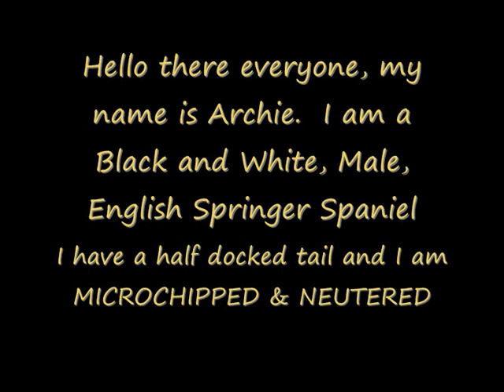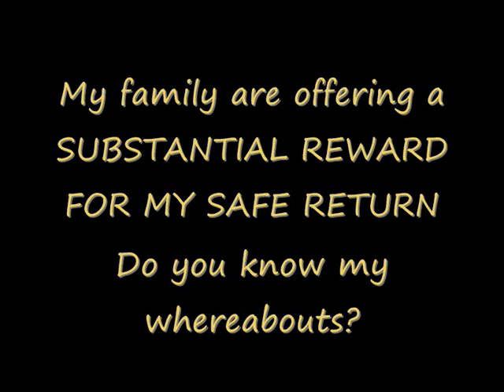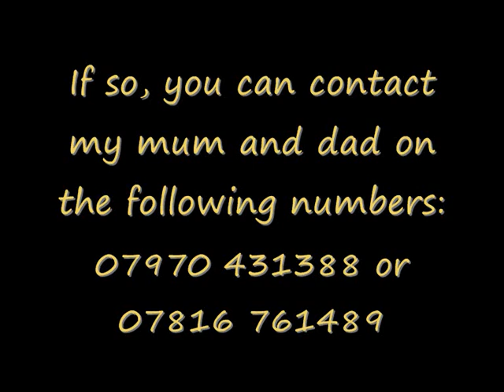Please Help Archie Get Home For His Birthday